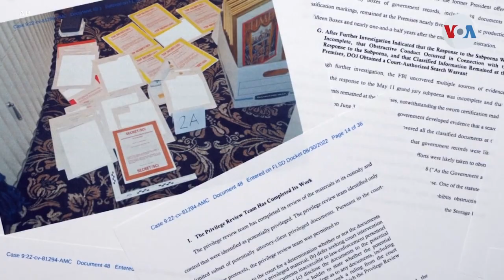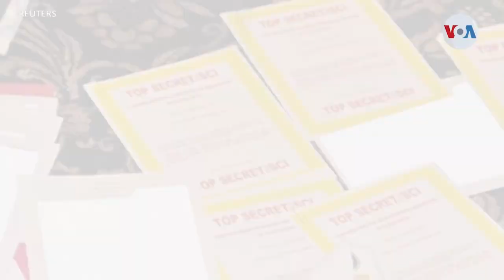Nuevas dificultades legales para Donald Trump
Un tribunal federal de apelaciones autorizó al Departamento de Justicia reanudar la revisión de documentos confidenciales que le fueron incautados al expresidente Donald Trump, revocando así una orden previa que limitaba la pesquisa.

¡Visítenos!